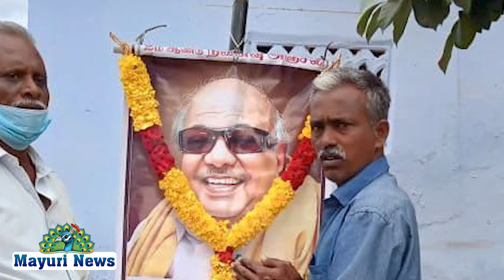நெல்லை அம்பாசமுத்திரம் அயன் சிங்கம்பட்டி கிராமத்தில் கலைஞர் கருணாநிதி அவர்களின் 3 ஆண்டு நினைவஞ்சலி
DMK KALAINGAR SINGAMPATTI திருநெல்வேலி மாவட்டம் அம்பாசமுத்திரம் தொகுதி அயன் சிங்கம்பட்டி கிராமத்தில் முத்தமிழ் கலைஞர் முன்னாள் முதல்வர் டாக்டர் கலைஞர் கருணாநிதி அவர்களின் மூன்றாம் ஆண்டு நினைவஞ்சலி அனுசரிக்கப்பட்டது. அயன் சிங்கம்பட்டி கிராமத்தில் ஊராட்சி செயலாளர் பூதப்பாண்டியன் அவர்கள் தலைமையில் நடைபெற்றது இந்நிகழ்வில் m எஸ் கே எஸ் சுப்பிரமணியன், சுடலை அரசன், ஜி முருகன், மாரியப்பன் உள்பட கழகத்தினர் பொதுமக்கள் கலந்து கொண்டனர்